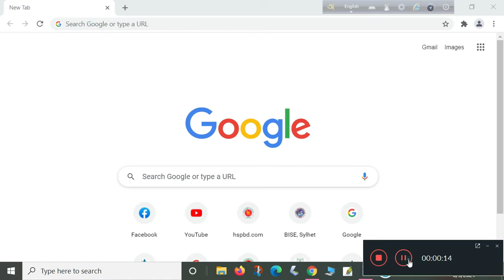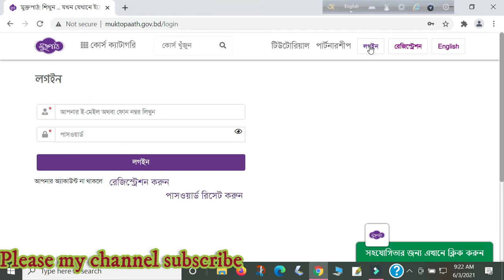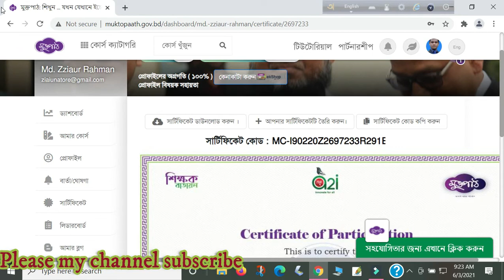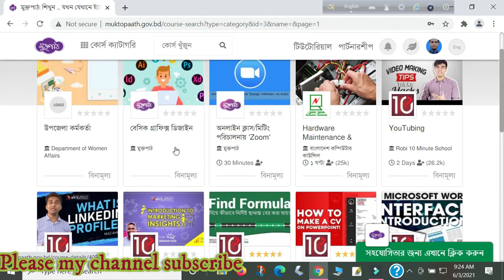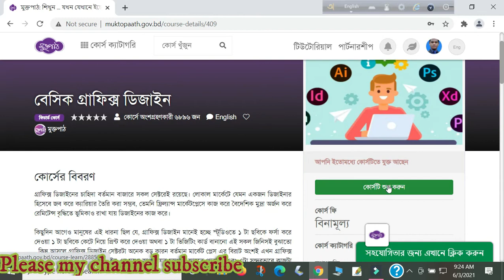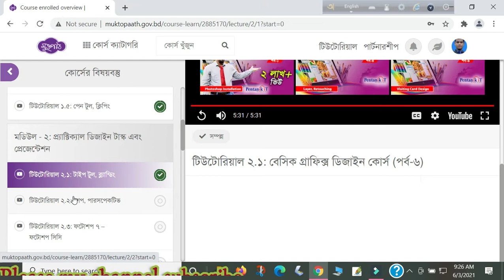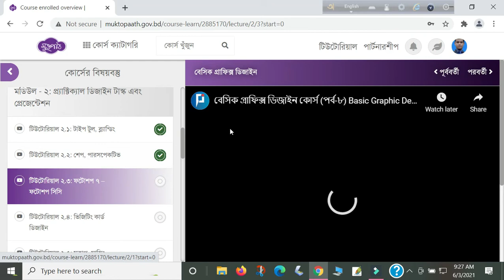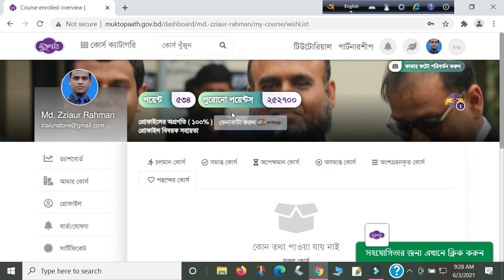multipath freelancer online course।। মুক্তপাঠের ব্যবহার রেজিস্ট্রেশন কোর্স সম্পন্ন ক।। অনলাইন কোর্স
এই ভিডিওটি দেখে কিভাবে মুক্তপাঠে কোর্স  করা যায় তা শিখতে পারবে। এর ব্যবহার করতে পারবে।

assignment assignment answer assignment solution assignment 2021 and 2022

online
mukktpath
online course
Digital class
e platform
eLearning